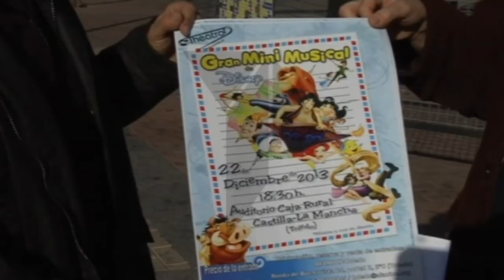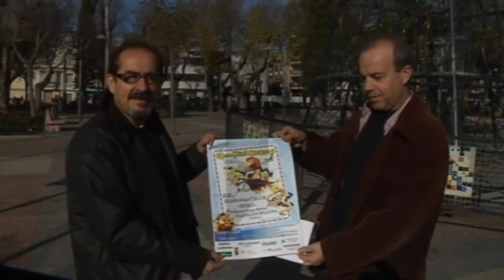Afanion y la Asociación Cultural "Théatron" de Mora presentan una iniciativa solidaria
Afanion atiende a 20 familias en su piso tutelado de Toledo. Actividades como la que se celebrará este sábado en Mora hacen posible la labor de esta asociación que lucha año tras año para dar la mejor cobertura a las familias con hijos afectados con cáncer. Teletoledo Noticias